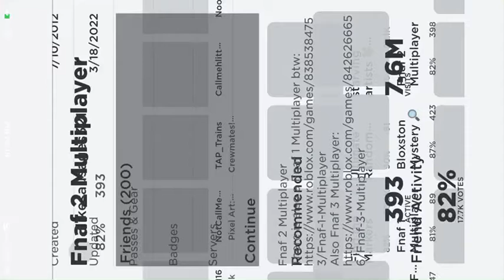Fanf 2 in Roblox